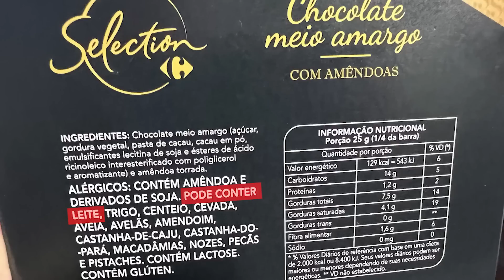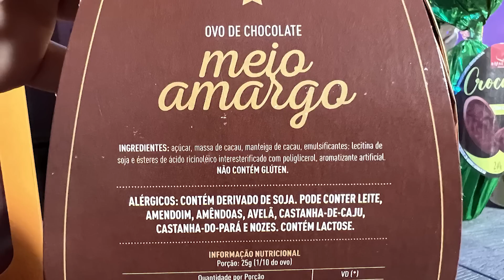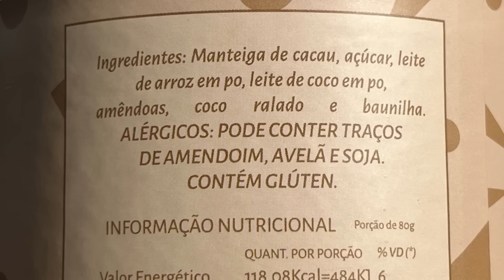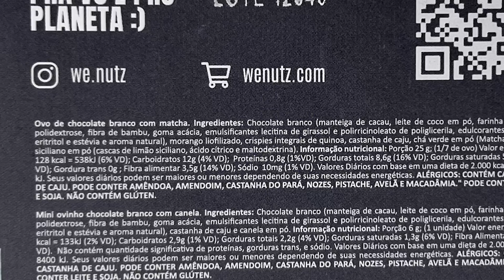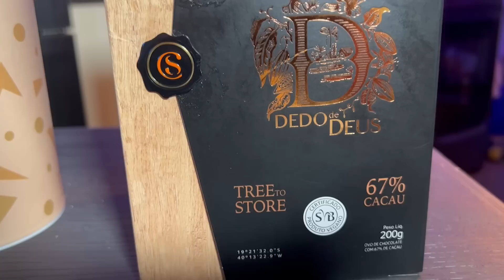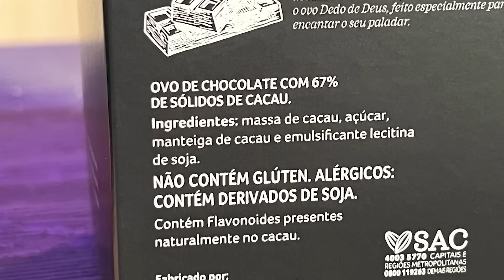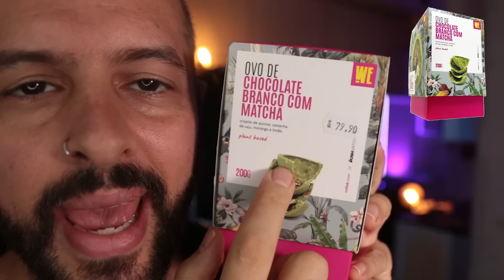PROVANDO TODOS OS OVOS DE PÁSCOA VEGANO DO MERCADO!! (de 2022)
Nesse vídeo experimentei TODOS os Ovos de Páscoa Veganos que achei no mercado! Achei que ia morrer e não ia ver essa revolução de tantas variedades de ovos de páscoa de chocolate no mercado, porque quem não gosta de chocolate nem é gente né? kaakk Comprei ovo de pascoa de chocolate meio amargo, chocolate branco, chocolate branco com matcha (que fica verde!!), chocolate com soja, chocolate com castanha, etc Comprei desde ovo de chocolate barato (que paguei R$14,90) até os mais "gourtemizados" (R$79,90). Tem pra todos os gostos, vai alegrar você , a sua família, os amigos, e nunca mais vai poder reclamar que não tem opção pra ser vegano hein? akak

Será que são bons? Você já experimentou algum deles? Comentai então panoix saber